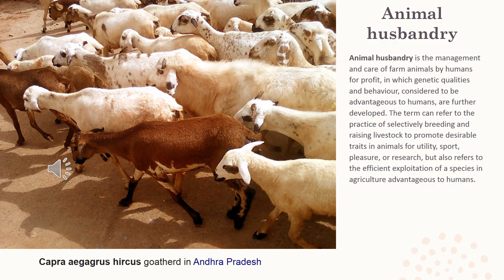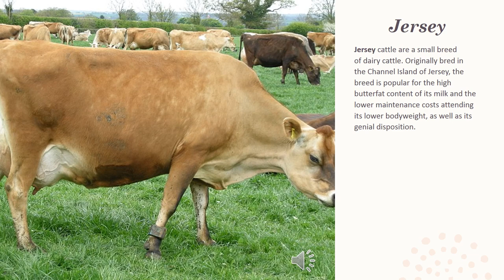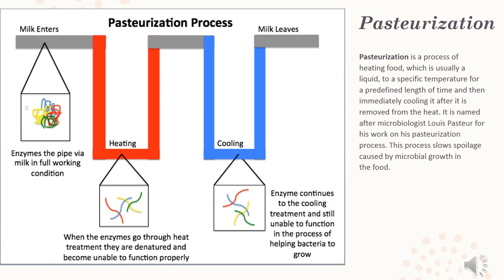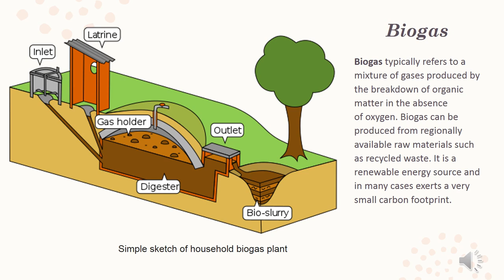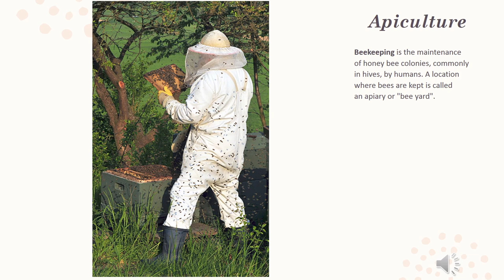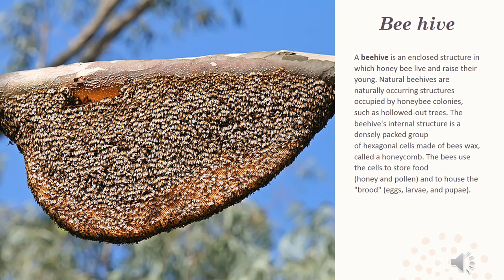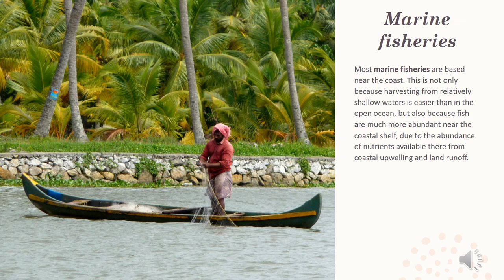PRODUCTION OF FOOD FROM ANIMALS: CLASS VIII KEY WORDS